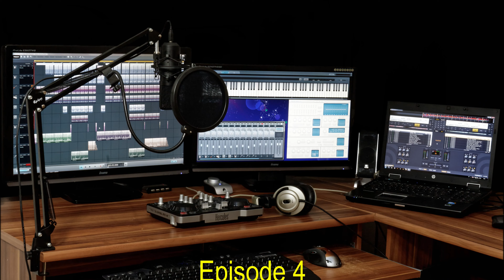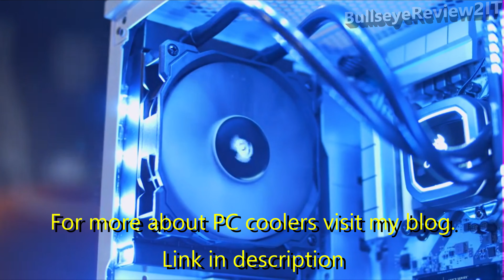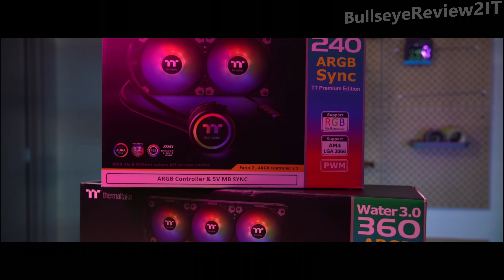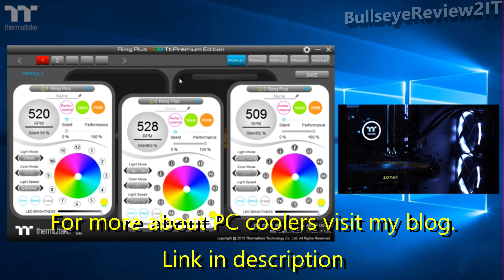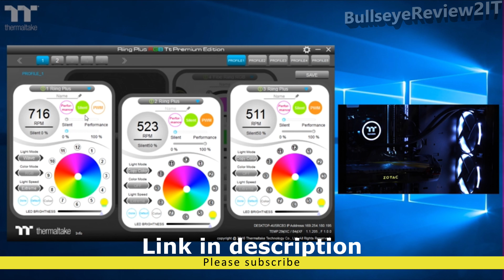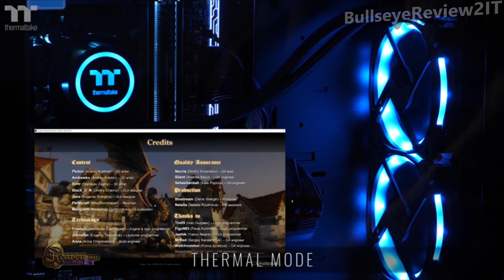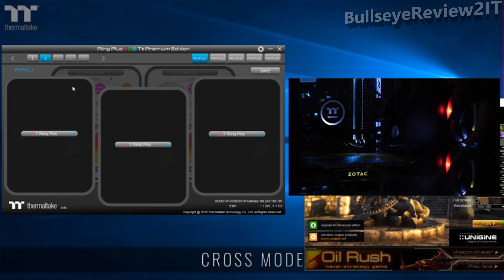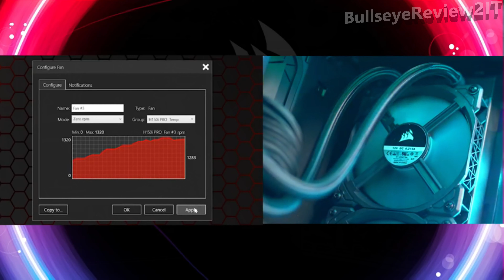Best CPU Coolers For Ryzen 5 3600x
The series PC for everyone is a compilation of products from which you can choose what is best for you and your PC

00:00 - Intro
00:08 - Thermaltake UX100 5V Motherboard ARGB Sync

Thermaltake UX100 a RGB lighting CPU cooler features 9-high Air flow blade, hydraulic bearing, and 16. 8 million colors of 15 a RGB LEDs that is ready to sync 5V RGB enabled motherboards from Asus, as rock, gigabyte and MSI.

00:13 - Cooler Master Hyper 212 Evo CPU Cooler

The Hyper 212 EVO cooling systems are designed and optimized to provide the best user experience and cooling potential for a new generation of processors.

01:32 - Cooler Master MasterLiquid ML240L RGB V2

With 3rd Gen Dual Chamber Pump Technology
ML240L RGB V2 is a total refresh of the popular Lite Series. The pump has been enhanced with the newly designed 3rd Gen. Dual Chamber design, improving the overall cooling efficiency of the AIO water cooler.

01:48 - Corsair Hydro Series H60 AIO

The Hydro Series H60 is an all in one liquid CPU cooler with a 120mm radiator built for low noise liquid CPU cooling and bold styling with a white LED lit pump head.

03:19 - DEEPCOOL Castle 240EX, Addressable RGB

Equipped with a mirror finish, immersive lighting and infinitive visual effects, CASTLE 240EX inherits its familial fabulous appearance. Its Addressable RGB lighting is adjustable through the 5V motherboard SYNC function or through an included controller.

04:18 - Thermaltake Water 3.0 ARGB

Best  CPU  Coolers  For  Intel 10th gen and ryzen 5 3600
Thermaltake water 3. 0 360 ARGB sync Edition comes with three 120 mm fan with a large surface radiator, high Performance water block and pump for ultimate CPU cooling. The built-in pure ARGB fan features compression blades, hydraulic bearing, and 16. 8 million colors LEDs that is ready to sync with 5V RGB Capable motherboards from Asus, Gigabyte, MSI and AS Rock.

06:48 - Thermaltake Floe Triple Riing RGB 360 TT Premium Edition

The Floe Riing RGB TT Premium Edition is the world’s first 16.8 million colors liquid CPU cooler with 120mm Riing Plus RGB fans and a LED waterblock. This cooler series features its extraordinary performance and superior quality. The large surface radiator plus high-performance waterblock and pump guarantees ultimate CPU cooling.

16:57 - Corsair Hydro Series H150i PRO RGB AIO

The CORSAIR Hydro Series H150i PRO is an all-in-one RGB liquid CPU cooler with a 360mm radiator built for low-noise cooling and bold styling with an RGB LED pump head.

Our goal is to help consumers save time to find the best products that is worth their money.